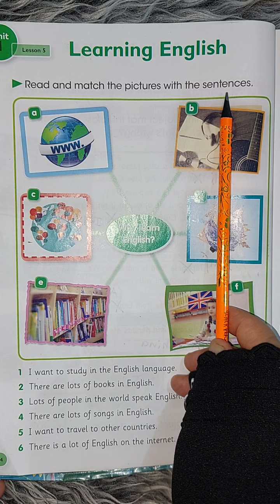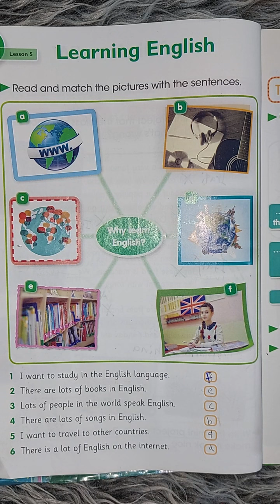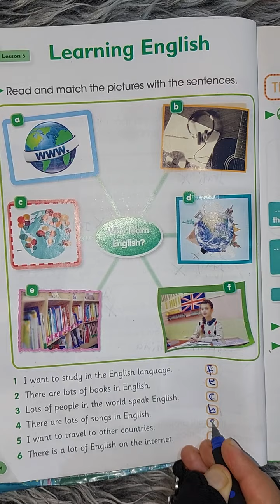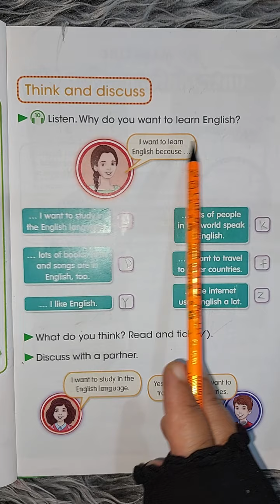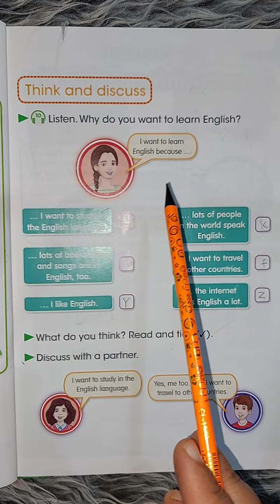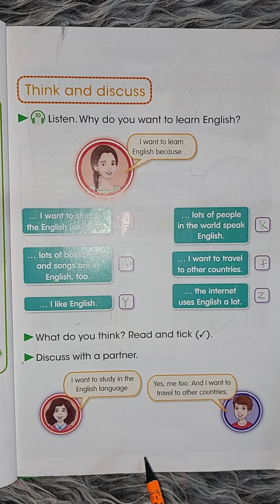اللغة الانكليزية للصف الخامس الابتدائي (صفحة 14/15)(unit 1)(lesson 5)